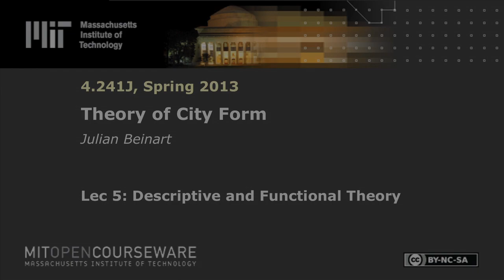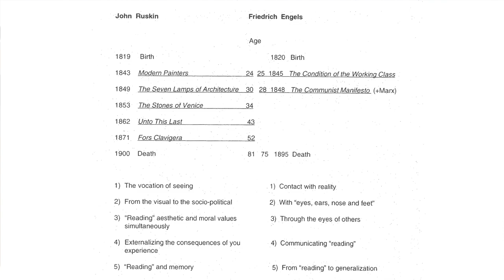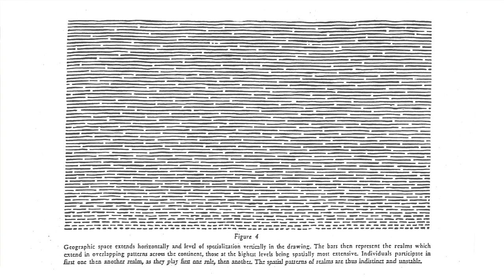5. Descriptive and Functional Theory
MIT 4.241J Theory of City Form, Spring 2013
Instructor: Julian Beinart

This lecture introduces theories concerning historical value, early Marxism, uniqueness, speed of change, genius loci, ecology of people, divisions, economic model, and chaos theory.